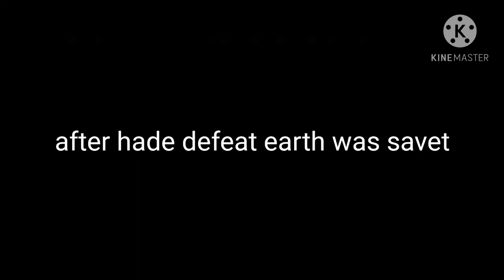dragon ball xl (hades final boss)